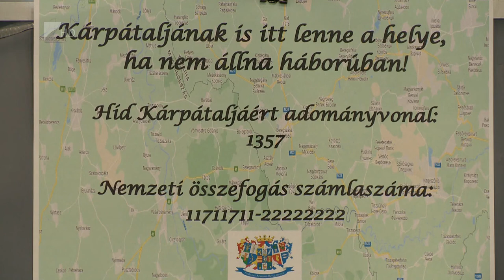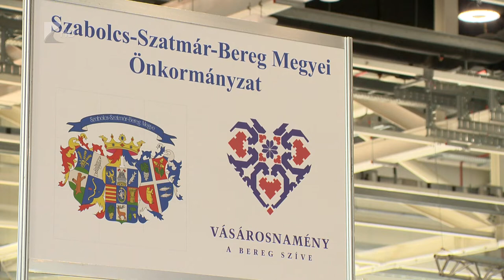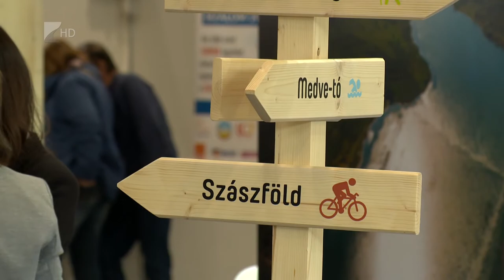Utazási kiállítás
Szabolcs-Szatmár-Bereg megye turisztikai értékeit mutatja be a Megyei Önkormányzat Vásárosnaménnyal közösen állított standja a Budapesti Utazás Kiállításon. A harmadik partner, a Kárpátaljai Magyar Turisztikai Tanács képviselői az Ukrajnában zajló háborús helyzet miatt ezúttal nem lehetnek ott a négynapos rendezvényen.